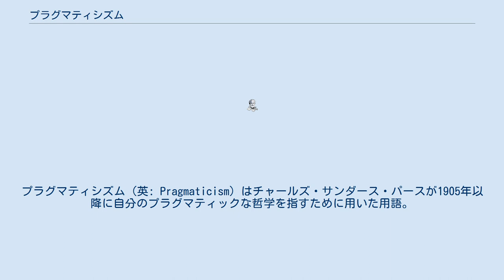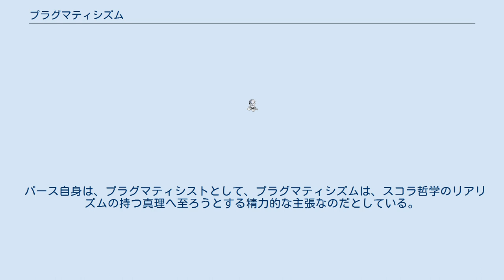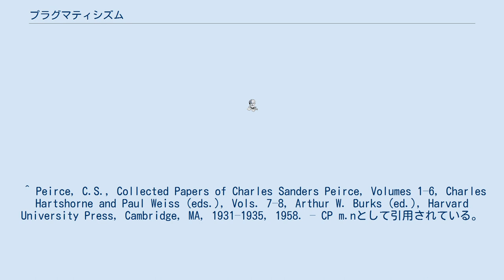プラグマティシズム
チャールズ・サンダース・パース
プラグマティシズム（英: Pragmaticism）はチャールズ・サンダース・パースが1905年以降に自分のプラグマティックな哲学を指すために用いた用語。
 彼がこの用語を用いたのは、自分自身と自分の哲学がそれまで所属すると見られていた領域の名前であるプラグマティズムから、遠ざけるためで、「文芸雑誌」では当時、プラグマティズムという用語は彼が容認しない（道徳論を含める）仕方でずっと用いられていた。
彼はしかしプラグマティシズムでは論理学が倫理学に依拠するべきとは見ていた。
彼によると、彼がプラグマティシズムという用語を造語したのは、この用語が「誘拐犯たちから誘拐される心配がないくらい十分に醜い」(CP 5.414)からである。
 1905年のパースの論文“What pragmatism is”で知れること：　　　　　　　　　　　　　　　　　　　　　　　　パース自身は、プラグマティシストとして、概念はプラクティカルな効果によって試験されるべきだとするとしたプラグマティズムの観点から、既に1887年において、パースの精神のうちでプラグマティシズムとして逸脱し始め、自己特化していたとしている。
 パース自身は、プラグマティシストとして、真の科学は（実験によるのではなく）観察という方法に拠るとしている。
 パース自身は、プラグマティシストとして、形而上学を冷やかすだけでなく、形而上学から貴重な本質を引き出すとしている。
 パース自身は、プラグマティシストとして、思考に関係したものはリアルではないというようにはプラグマティシズムは考えないとしている。
 パース自身は、プラグマティシストとして、プラグマティシズムは、スコラ哲学のリアリズムの持つ真理へ至ろうとする精力的な主張なのだとしている。
 パース自身は、プラグマティシストとして、プラグマティシズムはヘーゲルの絶対的観念論と同系であるとしている。
 1908年のパースの論文　"A Neglected Argument for the Reality of God"　で知れること： パース自身は、プラグマティシストとして、プラグマティシズムの効果は最高の形而上学的諸概念に応用されたときに最大となるとしていて、神をも、明らかにここに含めている。
 ^ Peirce, C.S., Collected Papers of Charles Sanders Peirce, Volumes 1–6, Charles Hartshorne and Paul Weiss (eds.), Vols. 7–8, Arthur W. Burks (ed.), Harvard University Press, Cambridge, MA, 1931–1935, 1958. – CP m.nとして引用されている。
mは巻数、nは段落数。